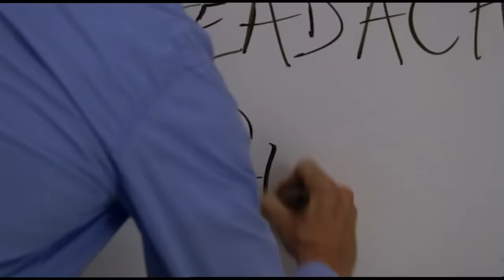This Patient NEVER Feels Pain | House M.D. | MD TV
Dr House and his team discover the true extent of CIPA when they find out their patient was unable to feel a 25ft tapeworm living inside her.

From House M.D.  Season 3 Episode 14 'Insensitive' - A snowstorm leaves the ER short-staffed on Valentine's Day; House determines that Foreman's patient, who was injured in a car accident, has a rare condition that makes her completely insensitive to pain.